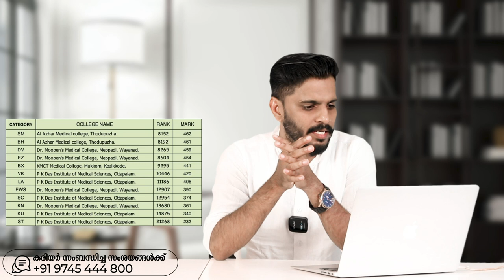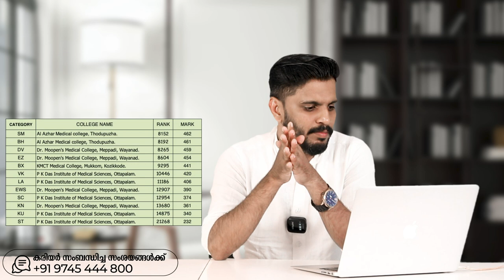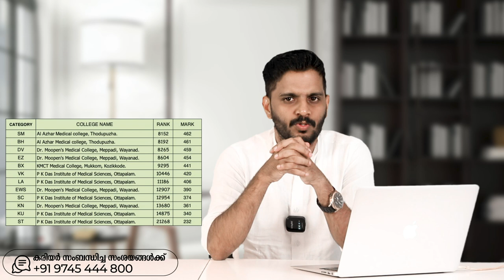2023 NEET EXAM എഴുതിയവർ ശ്രദ്ദിക്കുക2022 -ൽ Private കോളേജിൽ അഡ്മിഷൻ ലഭിച്ച മാർക്കും റാങ്കും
ABOUT

kondotty
Malappuram, Kerala-673638